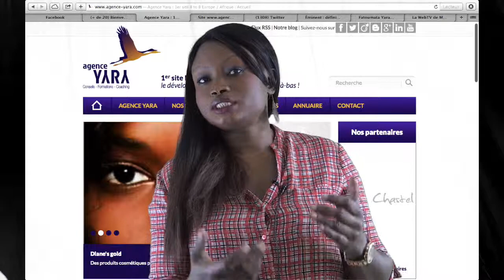Conseils recherche de travail